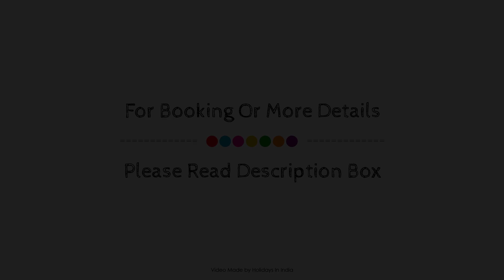Perfect home stay, New Delhi and NCR, India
Searching For
1. Perfect home stay - New Delhi and NCR
2. Perfect home stay - New Delhi and NCR Virtual Tour
3. Perfect home stay - New Delhi and NCR Rooms
4. Perfect home stay - New Delhi and NCR Amenities
5. Perfect home stay - New Delhi and NCR Videos
6. Perfect home stay - New Delhi and NCR Offers
7. Perfect home stay - New Delhi and NCR Deals
Audio Credit:
Track Title: Blank Slate
Artist: VYEN